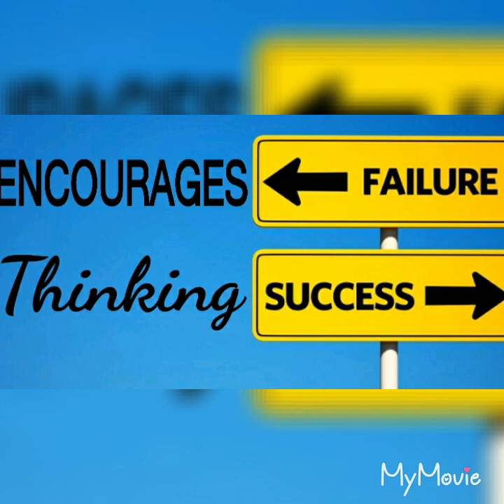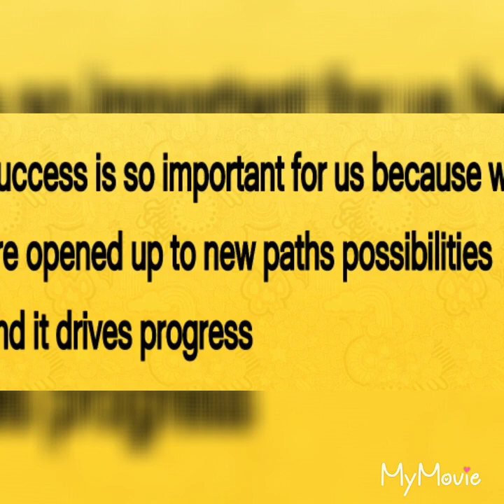WHY IS FAILURE IMPORTANT FOR SUCCESS